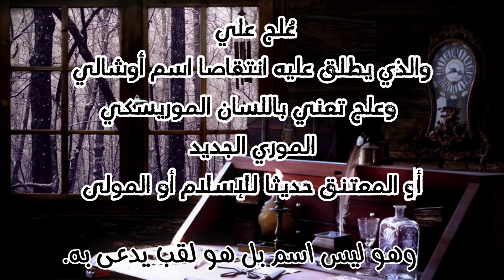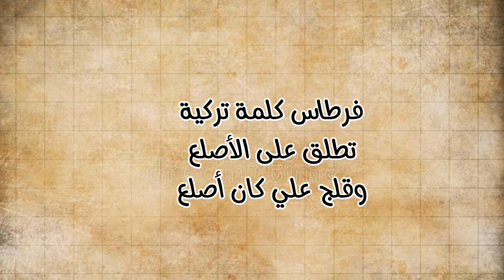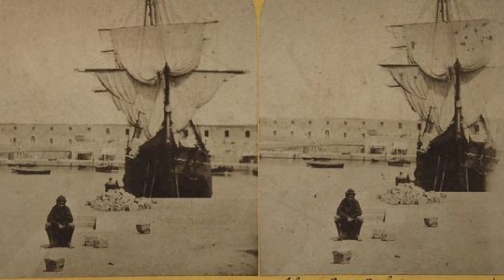رحلة عبر تاريخ_الجزائر (قلج علي) الثوار الاندلسين و احداث جربة